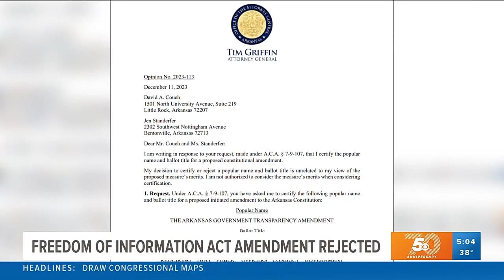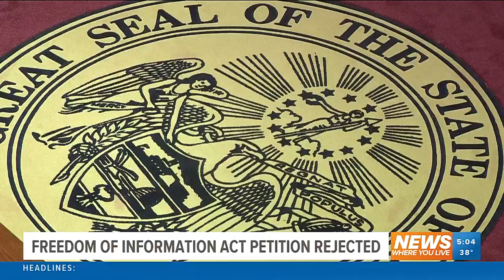FOIA Amendment Rejected KFSM 12 13 2023